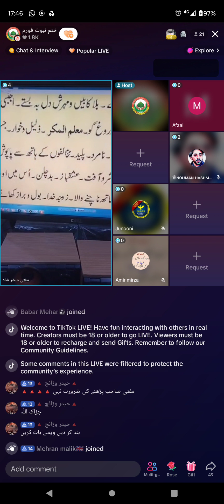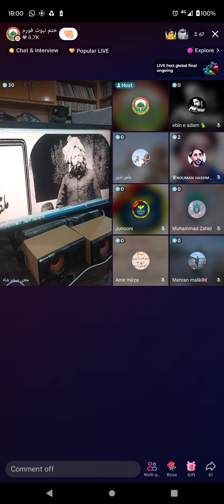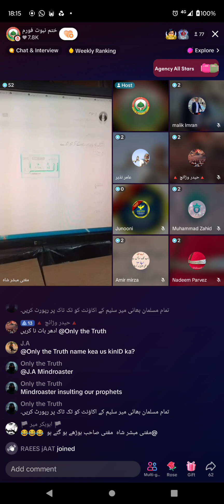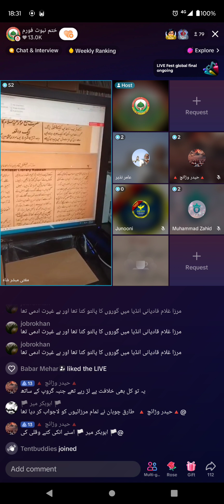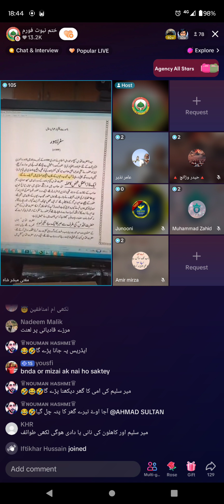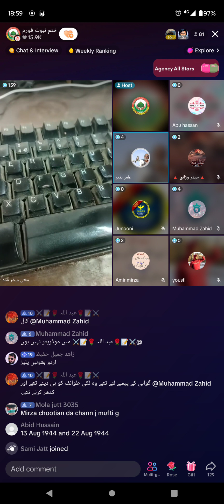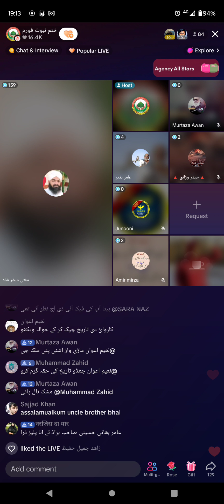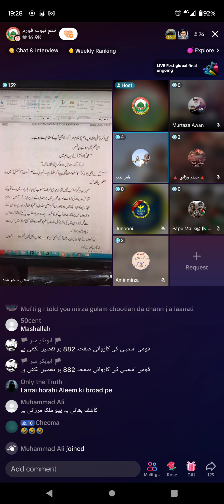10- TikTok Kashif ch. broad on Mirza Ghulam Qadiani & Lucky Tawaif 17-1-2024